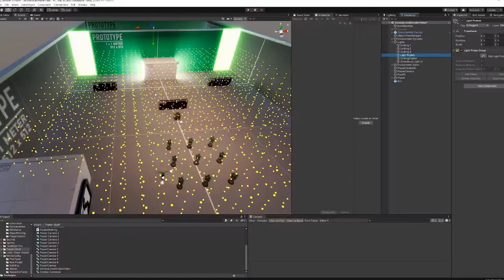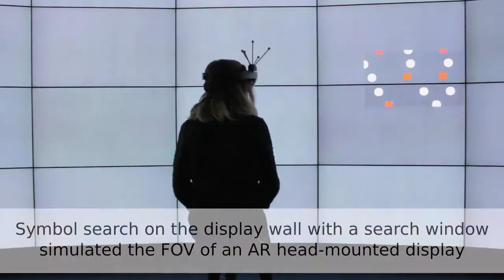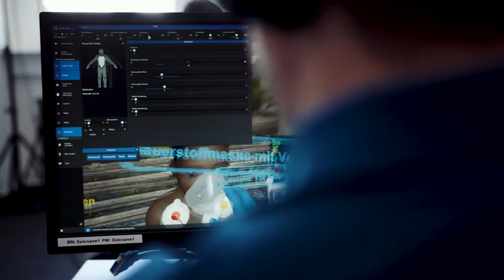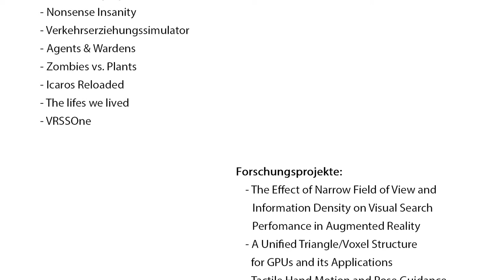H-BRS @ gamescom 2021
Auch in diesem Jahr freuen wir uns auf eine gamescom gemeinsam mit Euch.
Gerne hätten wir coole Projekte vor Ort gezeigt. Um Euch trotzdem nichts vorzuenthalten und einen Überblick über den Fachbereich Informatik zu geben, findet Ihr spannende Projekte aus Forschung und Lehre in diesem Video.

Interesse geweckt?
Bewirb dich jetzt an der Hochschule Bonn-Rhein-Sieg!